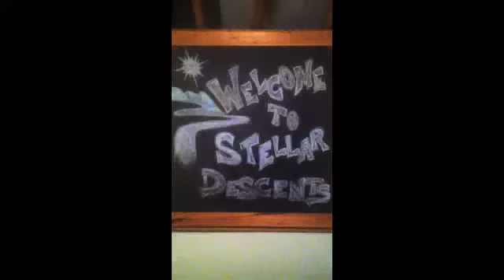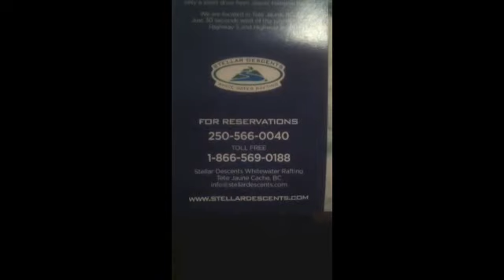Copy of Whitewater Rafting with Stellar Descents - Beaver River, BC, Canada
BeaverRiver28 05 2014